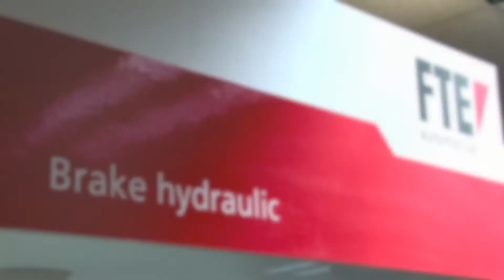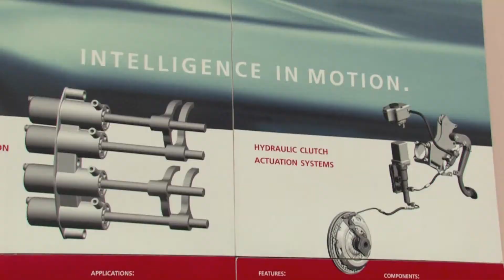FTE Automotive North America Supports the MAT2 Program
Uwe Krueger, President & CEO, FTE Automotive North America, explains why his company supports the Michigan Advanced Technician Training program (MAT2). Gain real-world skills while you obtain your degree, in this three-year, no-cost program in an in-demand field. Get hands-on experience and earn an associate's degree -- all while getting paid!